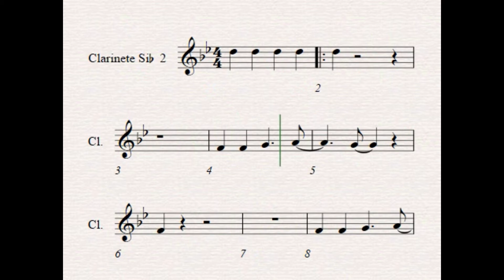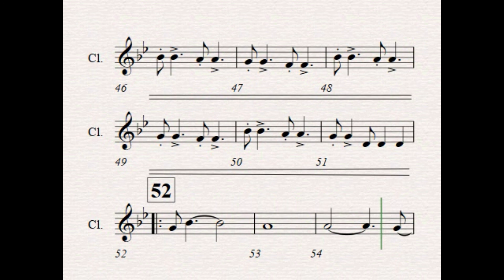HAPPY. CLARINETE 2. Compositor: Pharrell Williams. Arranjo: Maycon José de Souza.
PROGRAMA DE EDUCAÇÃO MUSICAL DA REDE DE ENSINO DE PALHOÇA. Material APNP das turmas de CLARINETE AVANÇADO elaborado pelo profº David Machado Neto referente a sétima quinzena de 27/07 à 07/08 de 2020.